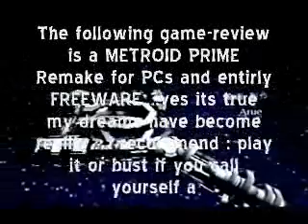Metroid Prime Remake PC Freeware !!!!!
Wow. some japanese guys made this awesome Remake for PC and its Freeware...incredible awesome !!